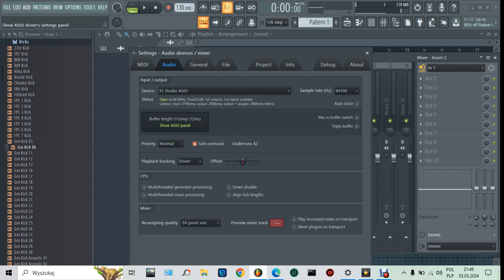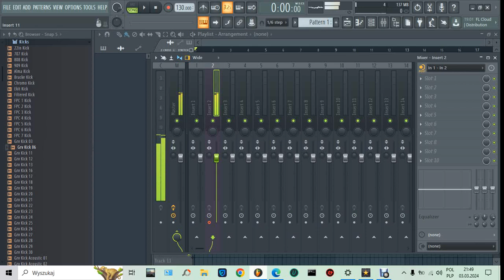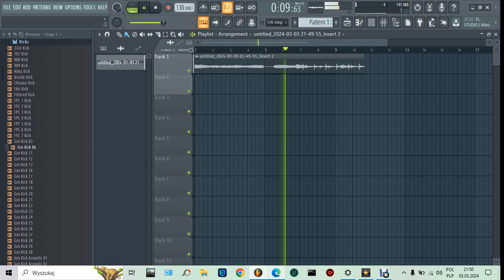Jak nagrywać dźwięki z pulpitu lub internetu do Fl Studio 20 ( Sampling )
Jest to przydatna bardzo wiedza  oraz narzędzie w sytuacji gdy trzeba coś zgrać np sample do własnego projektu.
Pokazuję w kolejnośći
1.Zgranie vb cable ( instalacja )
2.Ustawienie w sekcji Buffor w Fl Studio parametrów
3. jazda
ps : jeśli będzie jazgot w głośniku należy zobaczyć czy nie ma włączonego  nasłuchiwania urządzenia . Miewałem coś takiego w audacity też ( wtedy w mixerze głośności windows ściszałem np audacity . ale nie o to przecież chodzi.
W zawansowanych opcjach dźwięku windows 10 ( na filmiku z początku co pokazuje się Dżwięk w ustawieniach  niżej  przeciągając kursor jest ta opcja.
Mam ustawione automatycznie w głośności głównej tak ( wyjście real tek , wejście owy cable output vb . dalej w fl studio obie opcje na ten cable a także przeglądarka internetowa )